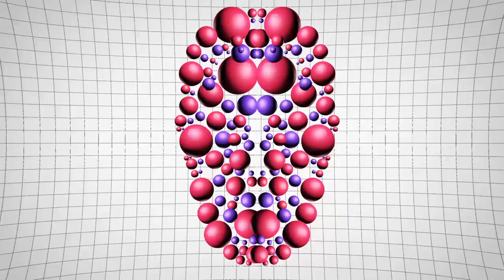Earmake & STARFORCE - Digital Afterlife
New Retro Wave + Earmake & STARFORCE   Digital Afterlife

Earmake is back with another stellar offering for all the Spacesynth enthusiasts. Lost Passion is a thrilling Spacewave experience that will transport you into a sonic realm of prestige. This album embodies Earmake's mastery of synthesizers and rhythmic precision. This is a must listen for all synthfans. OUT NOW

Pic Source:
Untitled by Sanjulian (Manuel Perez Clemente)